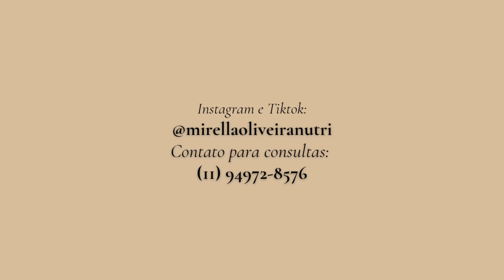Como emagrecer de forma mais leve - Mirella Oliveira